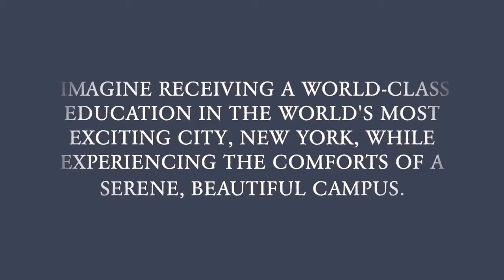ELI student from Sri Lanka - Study English in New York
English Language Institute (ELI)
Center for Global Engagement
College of Staten Island/CUNY